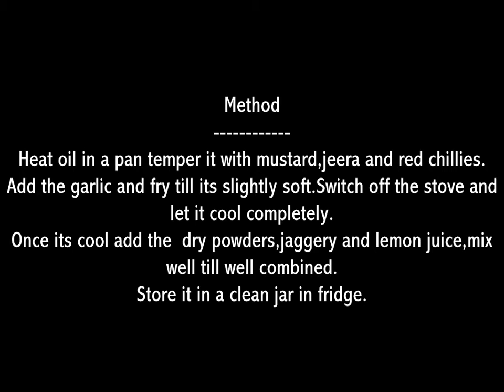Garlic Pickle / Poondu Urugai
Ingredients
Mustard seeds - 4 tsp
Methi - 1 &amp; 1/2 tsp .
( Slightly roast and powder the mustard and methi seeds)
Red chilly powder - 5 tsp  heaped
Salt to taste ( about 1 &amp; 1/2 tsp
Jaggery - 1/4 tsp
Lemon juice - 1 medium size lemon
Small peeled garlic - 2 cups

Method
Heat oil in a pan temper it with mustard,jeera and red chillies.
Add the garlic and fry till its slightly soft.Switch off the stove and let it cool completely.
Once its cool add the  dry powders,jaggery and lemon juice,mix well till well combined.
Store it in a clean jar in fridge.